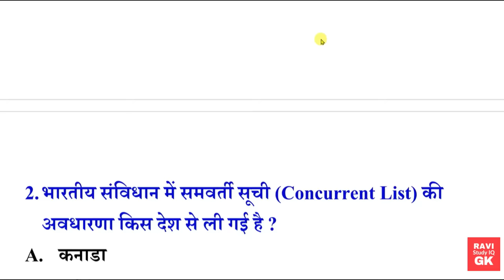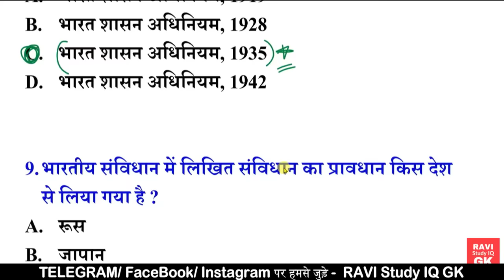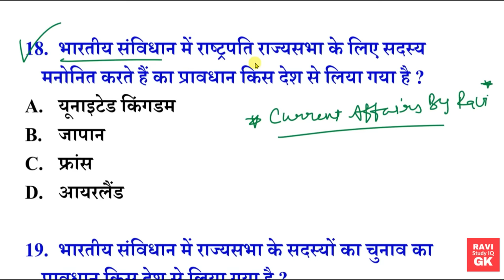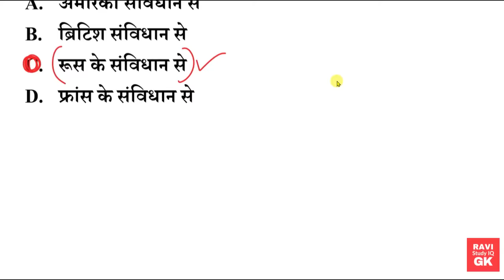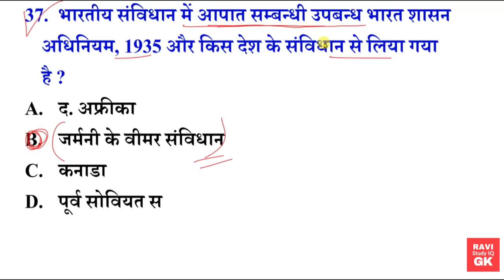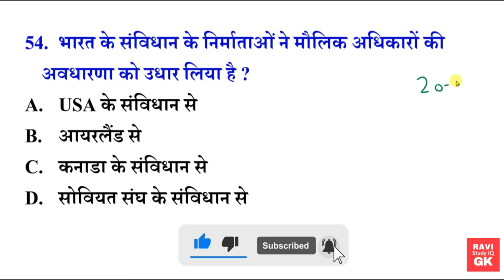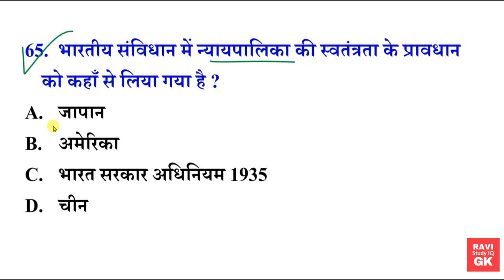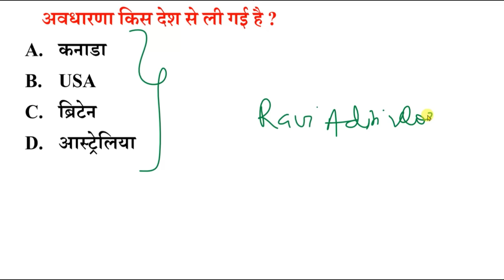संविधान के स्रोत | Samvidhan Ke Srot | Polity important Questions | ssc uppcs mpsc upsc | Gk Trick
संविधान के स्रोत Most Important Questions.

Samvidhan
Samvidhan ki prastavana
Samvidhan sanshodhan
Samvidhan gk
Samvidhan gk questions
Samvidhan anuched trick
Samvidhan act trick
Samvidhan anusuchi
samvidhan article in hindi
Samvidhan and aadhya
Samvidhan anusuchi
Samvidhan by khan sir
Samvidhan bhag 1
Samvidhan class in hindi
Samvidhan gk
Samvidhan gk questions
Samvidhan gaurav sir
Samvidhan hindi
Samvidhan full class
Samvidhan important questions
Samvidhan ki prastavna
Samvidhan kya hai
Samvidhan ke bhag
Samvidhan mcq in hindi
polity gk questions
Samvidhan objective questions
kis desh ke samvidhan se kya liya gya hai
bhartiya sanvidhan mein kis desh se kya liya
indian sambidhan gk
indian sambidhan
indian polity
sambidhan
indian constitution gk,indian polity questions and answers,indian constitution in hindi
indian constitution
quiz on indian constitution
indian constitution notes pdf
all gk tricks in hindi
gk short tricks
polity science polity in hindi